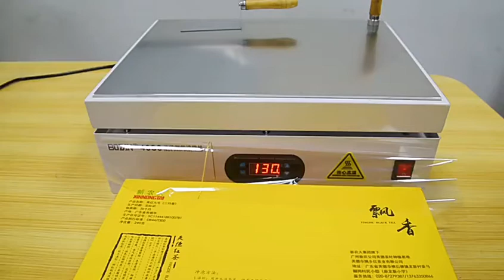manual box wrapping machine/ manual box heat shrink film packing machine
CEO
Skype:flkmachine
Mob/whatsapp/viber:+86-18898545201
Guangzhou Scmixer machinery Technology Co.,Ltd.
Adds:Room 103, Building A, No. 2, Kengtou South Yiheng Road, Hebian Village ,Baiyun Area, Guangzhou ,China